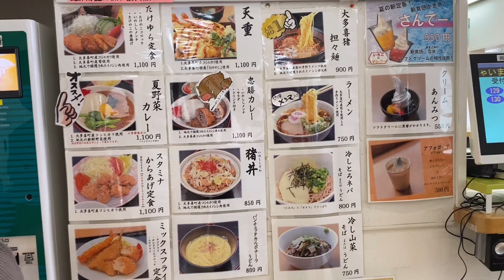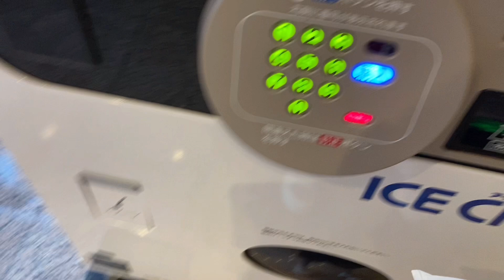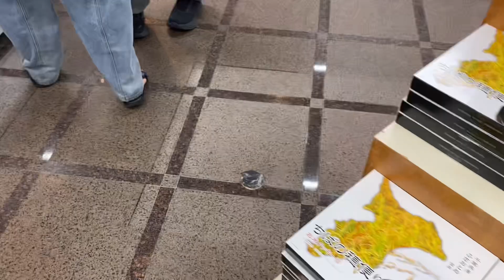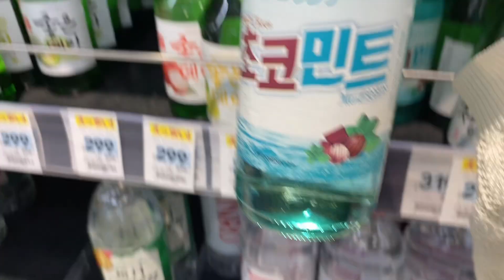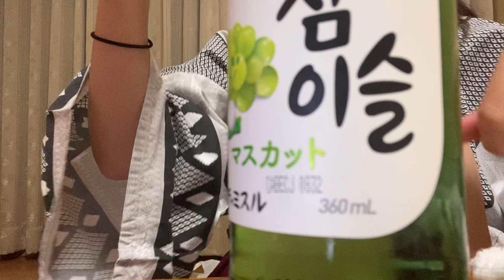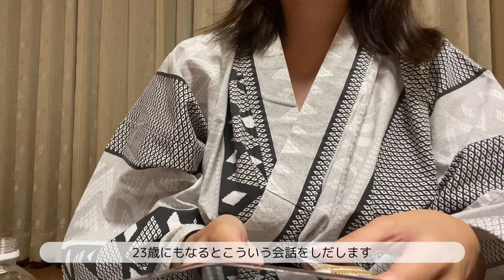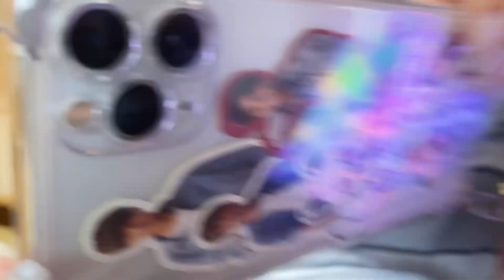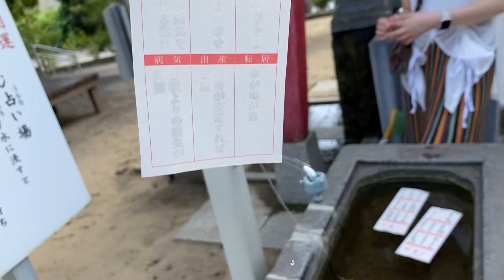勝浦vlog | 誰にも需要が無いウチらのプチ旅行Vlog🚗 in 勝浦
ズッ友ランドⅡ(激ダサネーム)でプチ旅行に行ってきましたー(((o(*ﾟ▽ﾟ*)o)))♡
1番長い友達は幼稚園から一緒です
こんなにずっと一緒にいるのもはや家族ですよね？
ちなみにほぼ毎日テレビ電話してます(カップル?)